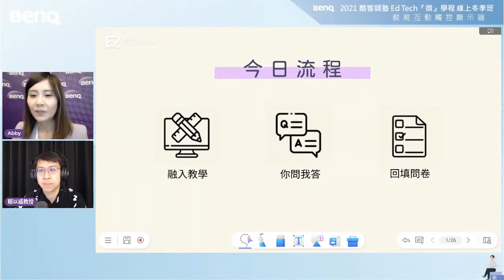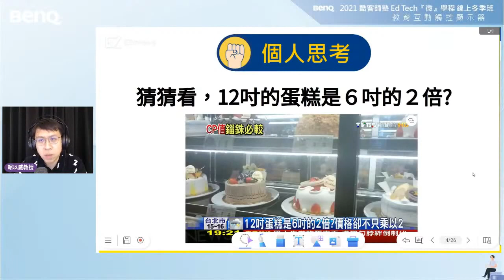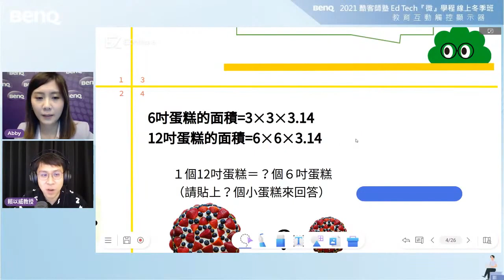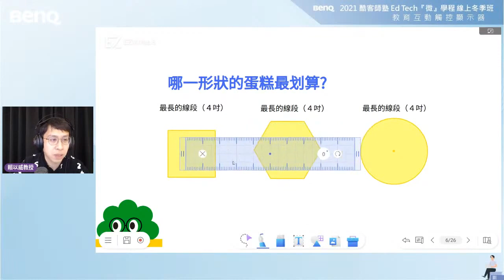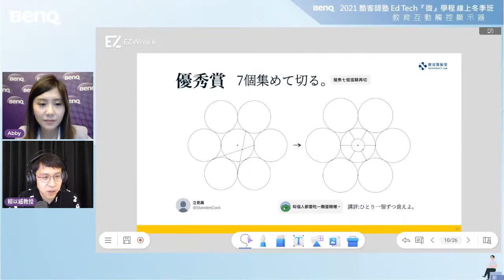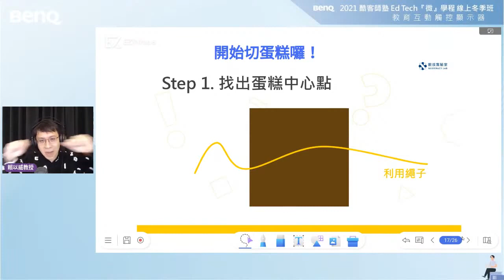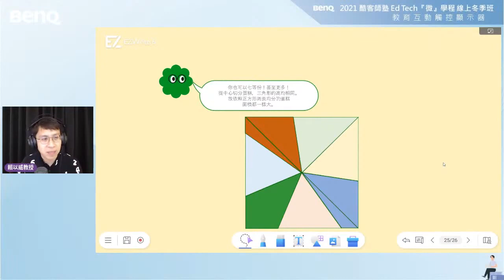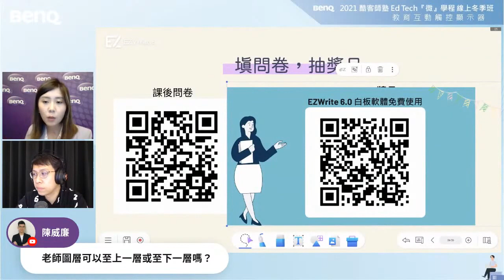大屏教材範例｜國中數學｜蛋糕切法大對決｜EZWrite 白板軟體線上教學｜2021 酷客師塾 EdTech 線上課程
【BenQ 酷客師塾 EdTech 線上課程】

▋課程資訊
主題：數學實驗課-蛋糕切法大對決
講師：數感實驗室創辦人 賴以威 教授
科目：國中數學

本課程透過實務分享讓您輕鬆簡單的了解教育科技如何與教學現場結合。並以實際學科為例，告訴您如何操作最新電子白板軟體，並將教育科技應用在備課、授課當中。